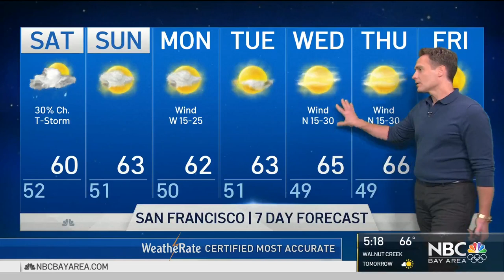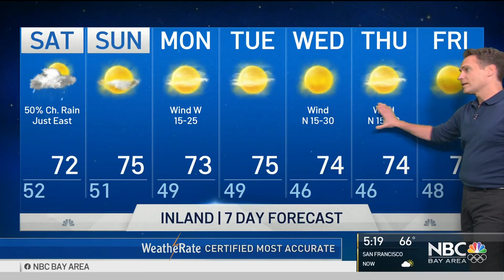Jeff's Forecast: Thunderstorms Move Close Saturday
Chief Meteorologist Jeff Ranieri has the latest on thunderstorms moving close to the Bay Area Saturday in your microclimate Forecast.